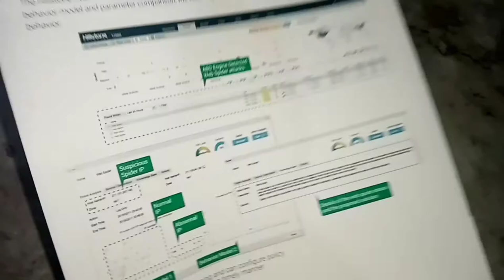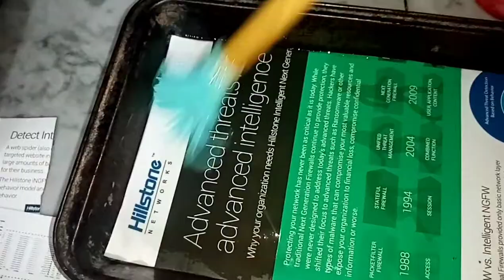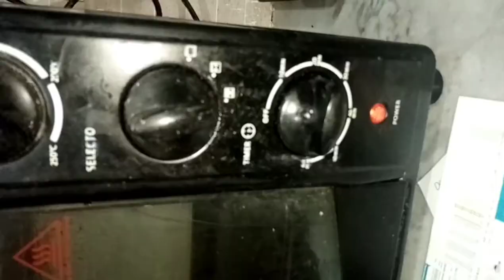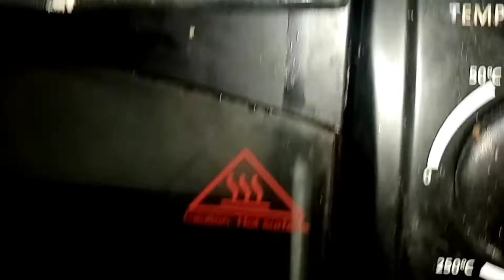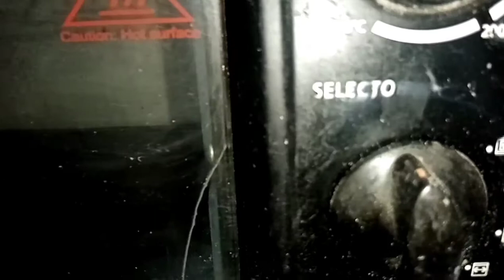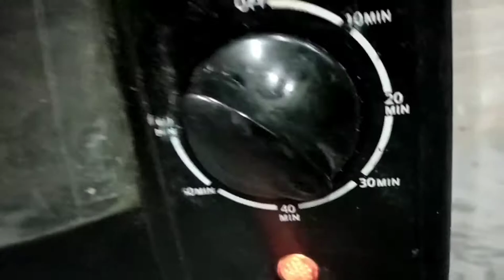Easy chocolate cake yummy chocolate cake l delicious chocolate cake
Salam everyone
Quick Recipes here
Follow for more amazing and yummy recipes

Ingredients
All purpose flour 2 cup
Coco powder 1 cup
Eggs 2
Oil 1 cup
Sugar 1-5 to 2 cups
Salt 1/2 teaspoon
Baking powder 1 1/2 teaspoon
Baking soda quarter teaspoon

Recipe
Mix all ingredients well in a mixing bowl

Preheat the oven for 10 mins on 250 oC

Place the cake pans in the oven, turn set the oven degree centegrade at 180oC

Check the cakes in between

Your delish cakes will be ready after 40 - 45 mins on 180 oC

Jazakillah u khair a for watching my channel Quick recipes